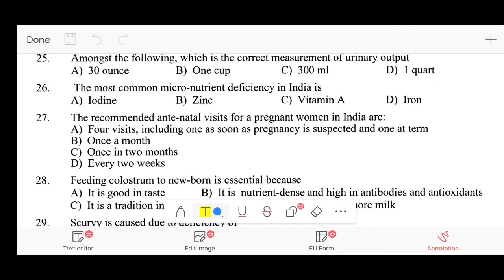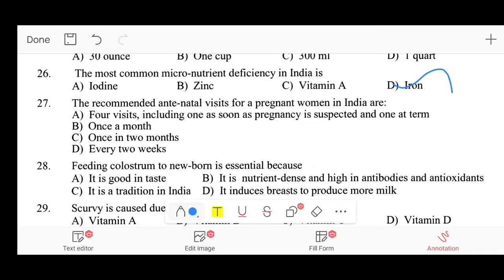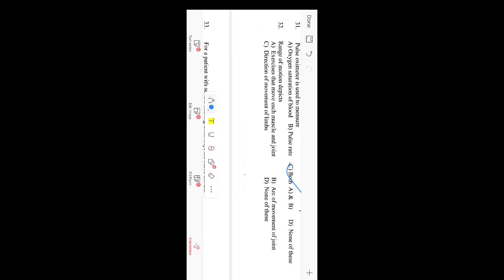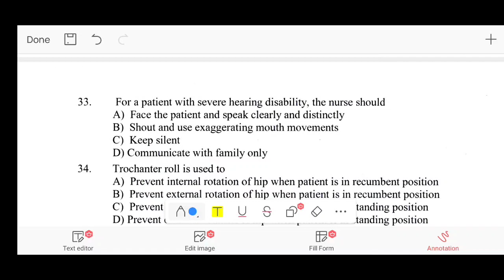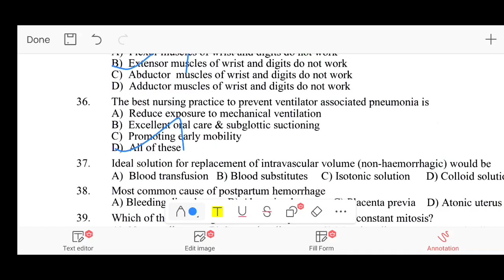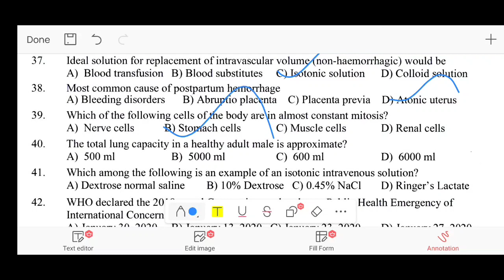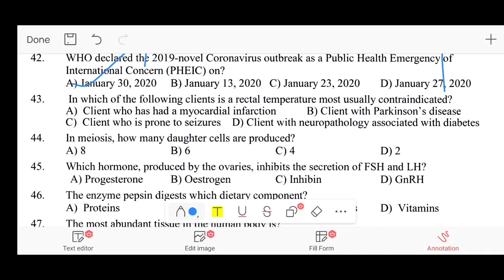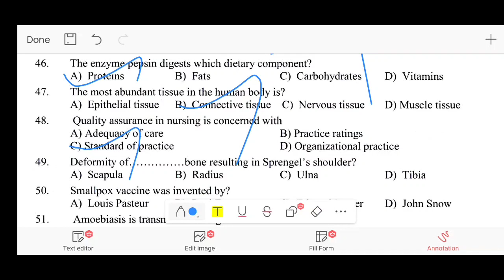SELF ASSESSMENT ANSWER KEY PART 2 FOR NURSING OFFICER EXAM PREPARATION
Video about self assessment answer key part 2 for nursing officer exam preparation